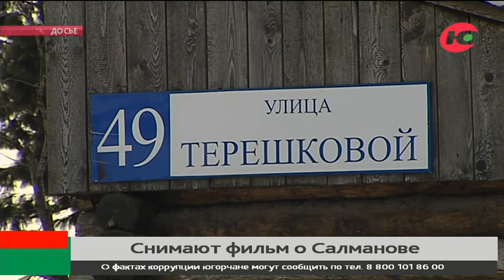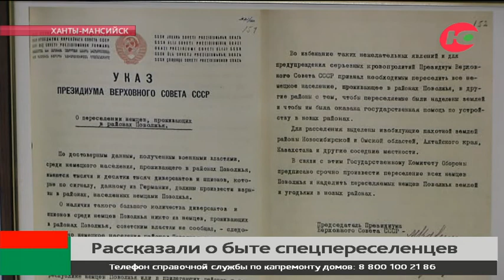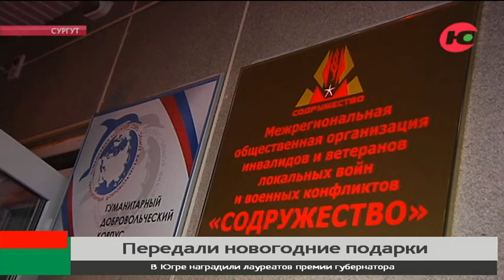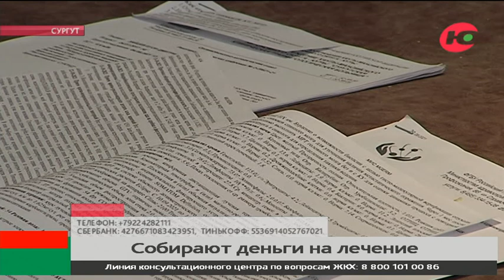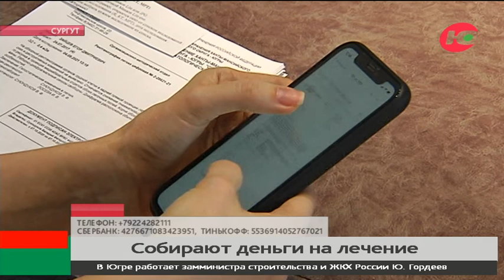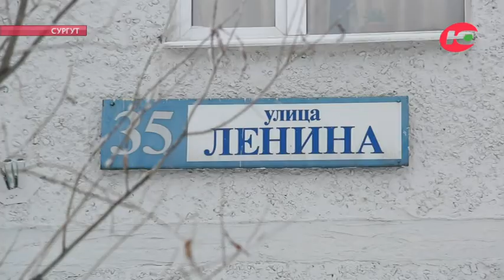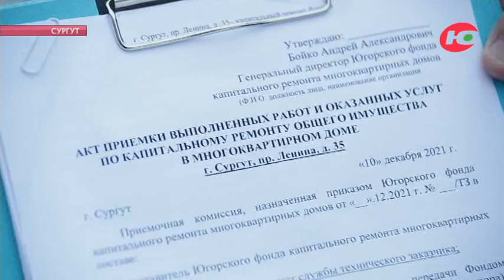Новости 13.12.2021 21:30